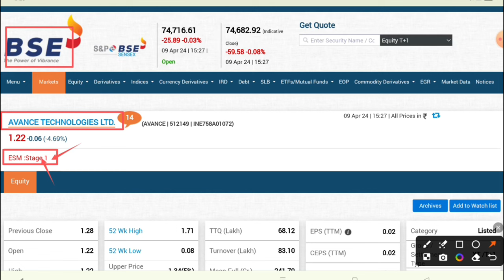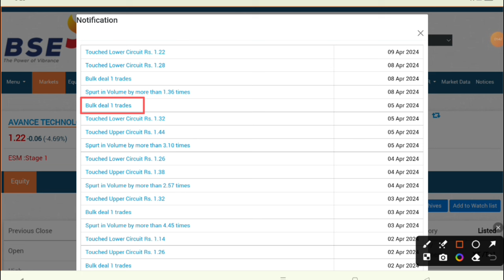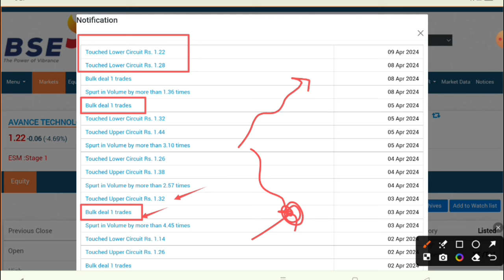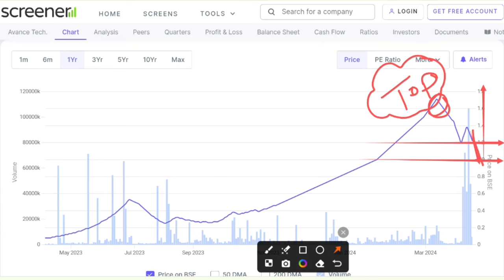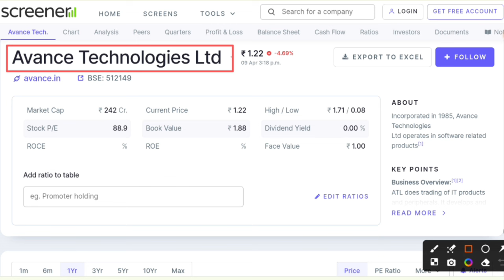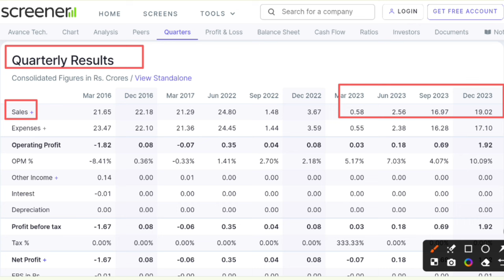Avance technologies latest news | Avance technologies share latest news | Future of India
In this video you I have explained Avance Technologies Share. You will know the exact entry or exist price of the share n this video.

Hash Tags -

Please Note:-